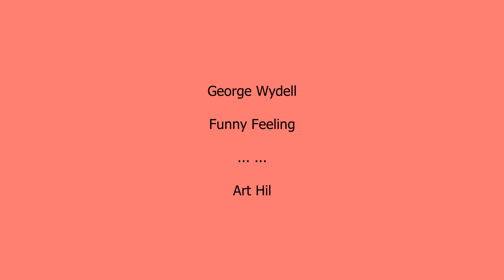George Wydell - Funny Feeling